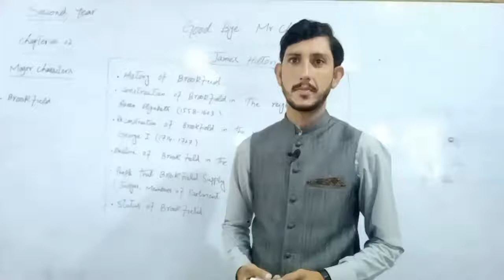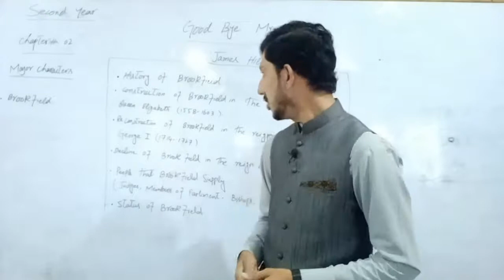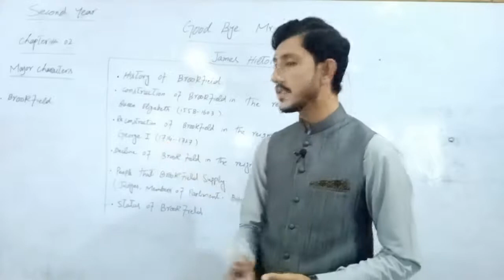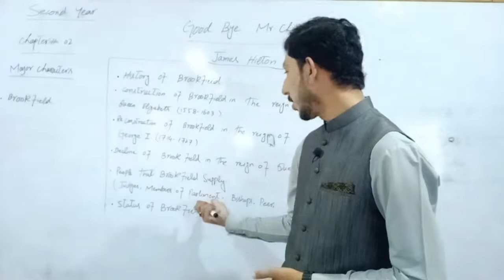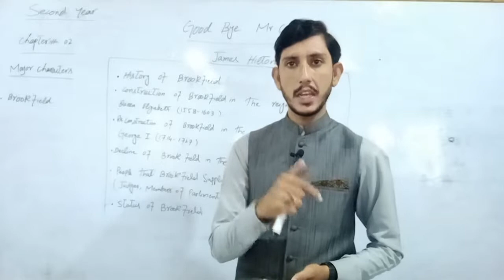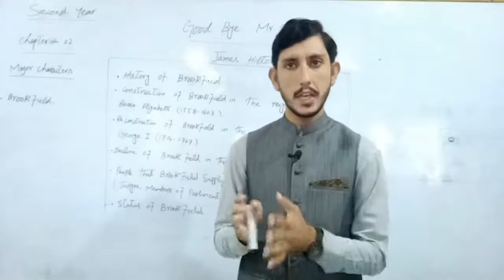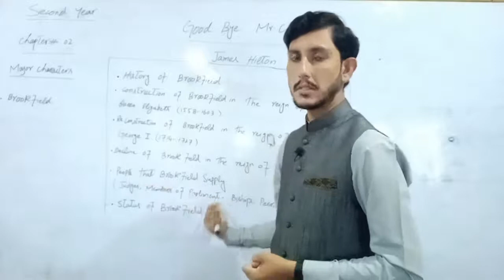CLASS: 2ND YEAR| SUBJECT: ENGLISH| LECTURE 2| BY SIR RIZWAN